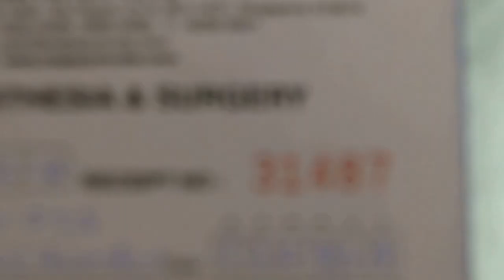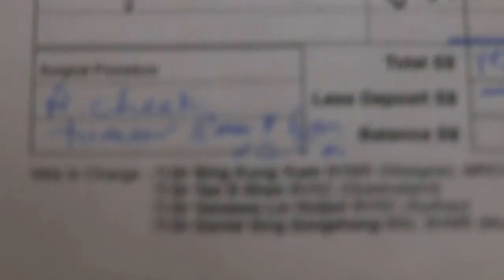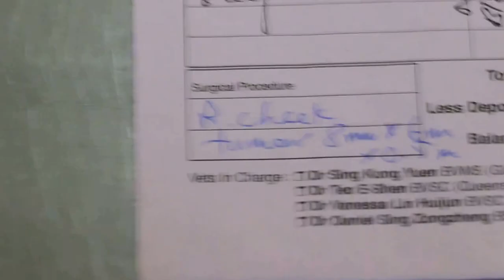Fearless the dwarf hamster had a corneal ulcer and scar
Nov 2015.
After a week of right eye scratching, the lady with two young children brought this dwarf hamster for examination.

The eye rubbing was so vigorous that the hairs on the upper and lower eyelids were striped off.

Isoflurane gas anaesthesia to check whether any foreign bodies are lodged under the eyelids. Eyeball irrigation. Medication.

It is hard to put on e-collars to prevent eye rubbing in hamsters as they will pull them off.